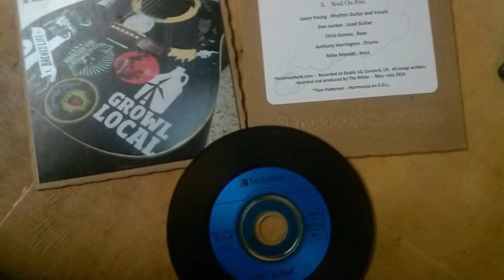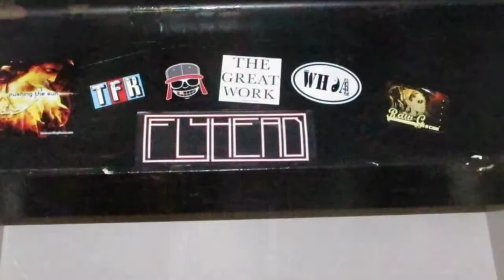The Whoa Band | Reflections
From The Whoa Band album 'To My Head'

I am the creator of these original songs.